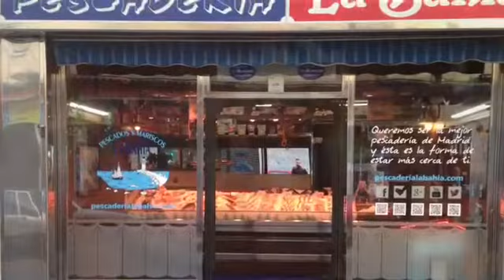Pescado salvaje en la bahía.